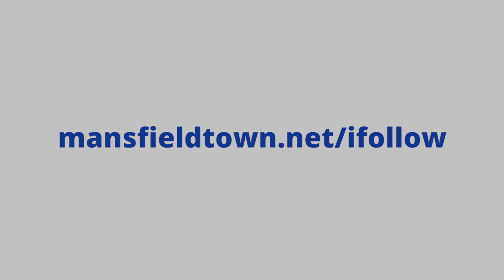Danny Johnson scores the second goal at AFC Wimbledon